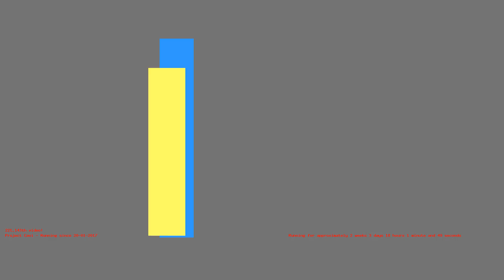1486483555 - Webdriver Cavi - H2